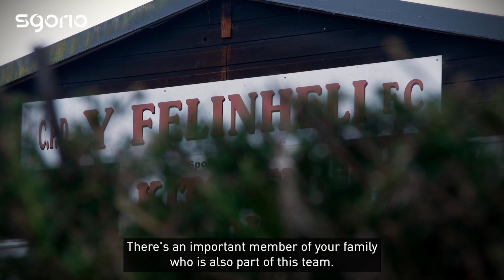"Ma'n sbesial chwarae efo'n chwaer yng nghanol cae" | CPD Merched Bethel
Mae 'na deimlad o deulu go iawn yn CPD Merched Bethel... am sawl rheswm! 🥰

Geiriau allweddol: Genero Adran North, Pêl-droed, Cynghrair Gogledd, Cymru, Wales, Football